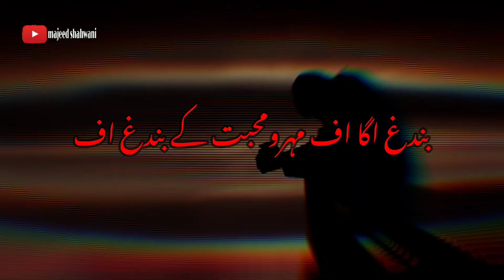Muhammad Alim Masroor great song What'sapp Status